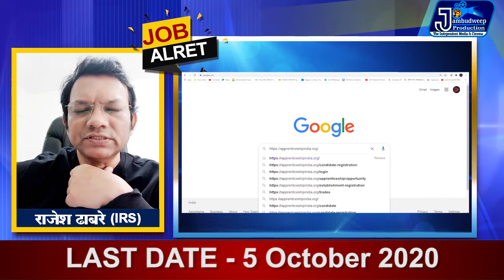Central Coalfields Limited. Ranchi. 1565 Apprentice post.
Video from nilesh Onkar, Reporter